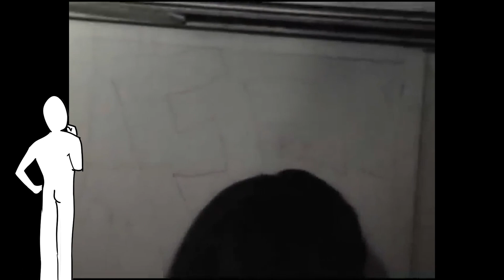A 😎Família Restart😎 não deixou barato